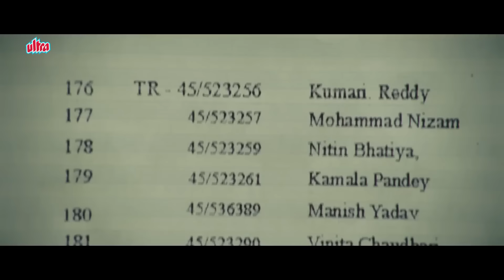दोस्त फर्स्ट आए तो और दुख होता है | Aamir Khan | R Madhavan | Sharman Joshi | Comedy Scene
Superhit Hindi Comedy Scene 3 Idiots (2009) on  @UltraMovieParlour.
Starring: Aamir Khan, R. Madhavan, Sharman Joshi, Kareena Kapoor, Boman Irani, Omi Vaidya, Mona Singh, Javed Jaffrey.